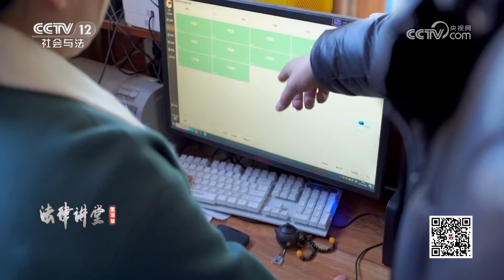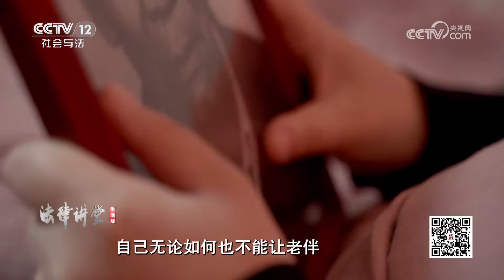《法律讲堂(生活版)》老汉与小伙儿发生争执后 心脏骤停死亡 20240229 | CCTV社会与法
本期看点：案例一，老板冯伟帮助女员工叶丽赶走闹事的前夫刘大山，却突然病发身亡，冯伟家属要求刘大山赔偿。案例二，马老汉与小伙儿阿伟发生争执，他把阿伟痛骂一顿后出意外，结果心脏骤停死亡。